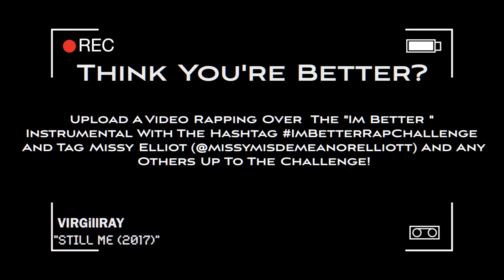VIRGillRAY- I'm Better Rap Challenge (Video/Audio Edit)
Edited Video and Recorded My Verses to my ImBetterRapChallenge.
Video Edit by Briggs.

I HAVE NO RIGHTS TO THIS SONG OR INSTRUMENTAL. ALL RIGHTS TO ATLANTIC RECORDS, GOLDMIND INC., MISSY ELLIOTT, LAMB, AND YONNI.
 MIssy Elliott ft. Lamb- I'm Better
 I'm Better Instrumental By Nox Beats